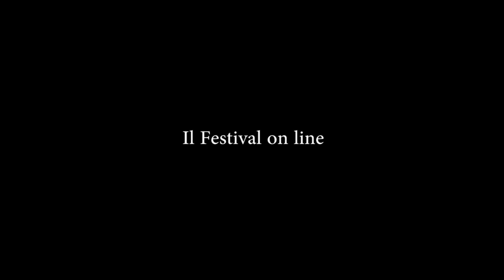Bologna in Lettere 2020 Double bind Cristiano Poletti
Sezione: Double Bind
Cristiano Poletti / Francesca Del Moro